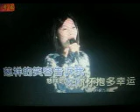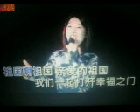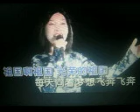祖国啊祖国【WB】（甫人--- 马丹薇） 2022 6 21